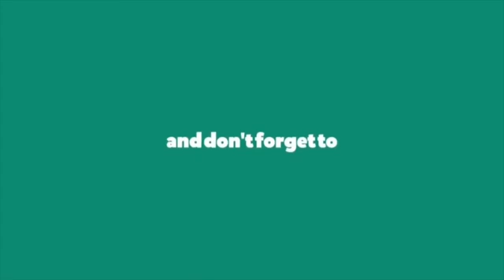Graha Anugraham 22nd March 2019 || ఈరోజు గ్రహ అనుగ్రహం || Telugu Astrology || PublictalkTV